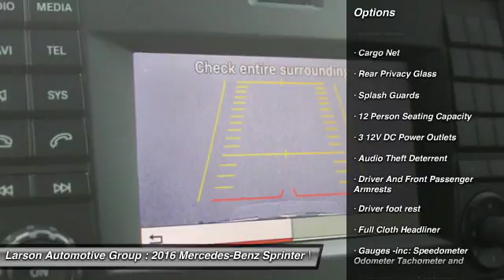2016 Mercedes-Benz Sprinter Puyallup WA 1421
2016 Mercedes-Benz Sprinter RWD 2500 144 Passenger Vans

2001 N. Meridian

You'll love this 2016 Mercedes-Benz Sprinter. This is a vy2 you'll want to take home. With 10 miles, it features Automatic transmission and an exterior color of 744-SILVER. Call and get in touch with Larson Automotive Group directly, and be the first to open the vy2 door today!